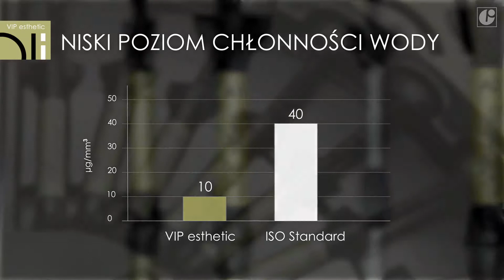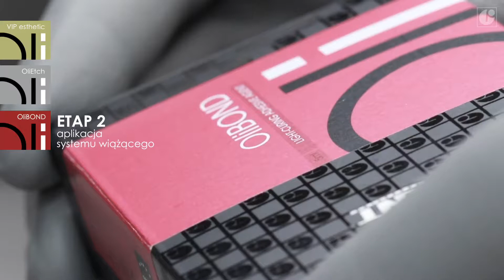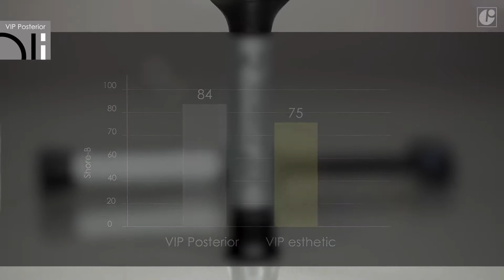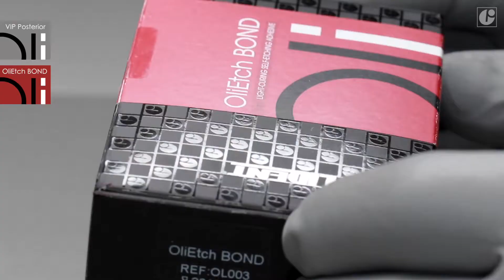6 VIP esthetic & VIP Posterior OLIDENT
مكتب سمارت
لتجهيز أجهزة ومستلزمات طب الاسنان
متوفر كافة تجهيزات طب الاسنان من افضل الوكالات العالمية
العراق - بغداد – باب المعظم –مقابل مصرف الرافدين – باتجاه كلية طب الاسنان –
هاتف :
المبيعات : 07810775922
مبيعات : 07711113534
الموزع في الكرخ: مكتب سما دنت- بغداد - - نفق الشرطة - قرب مول دنفوشة
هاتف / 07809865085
مكتب سمارت اربيل- كردستان - هولير - باريتي - شارع مقابل مختبر فارمة